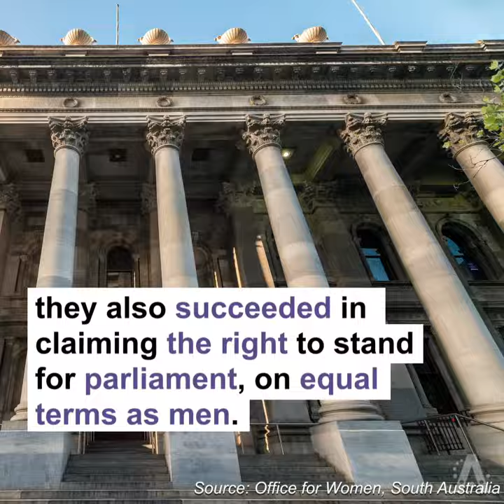International Women's Day 2019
South Australia has a reputation for being a leader nationally when it comes to gender equality. Local government in South Australia is continuing this leadership with a record 454 women nominating for the most recent elections, and 22 women elected as mayors across the state.

Read the full story on how City of Adelaide is creating a better balanced future